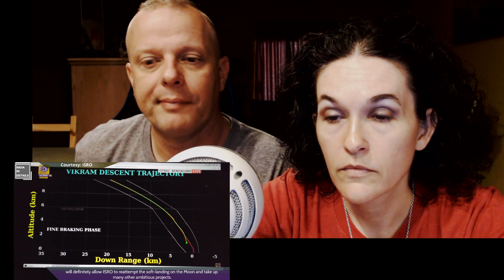Chandrayaan 2 Moon Landing | What went wrong Karolina Goswami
Chandrayaan 2 Moon Landing | What went wrong Karolina Goswami - Please check out our radio our radio station